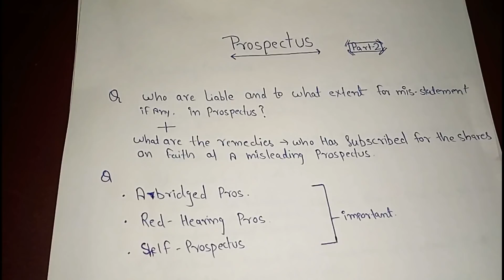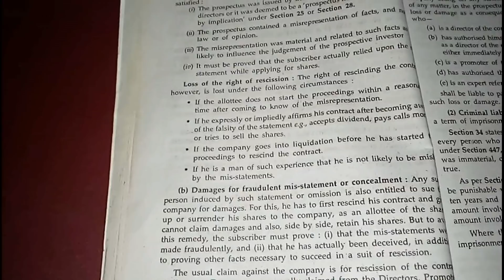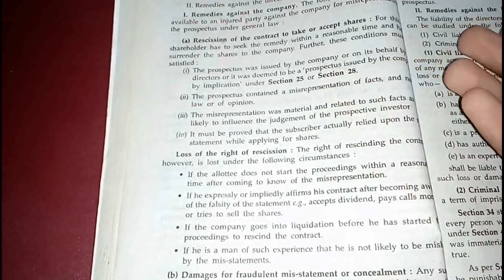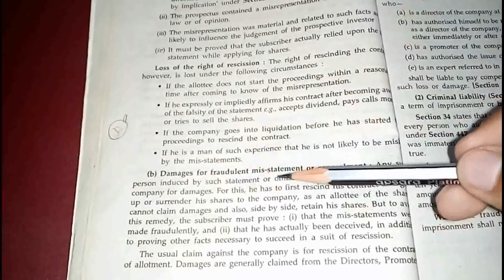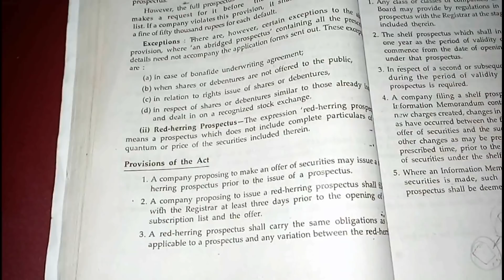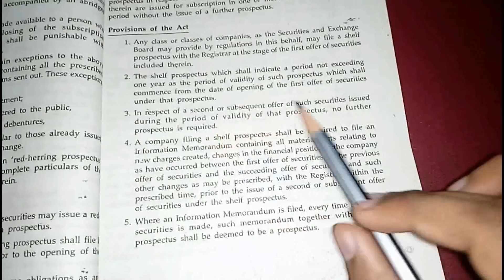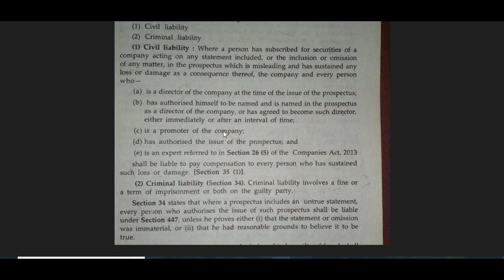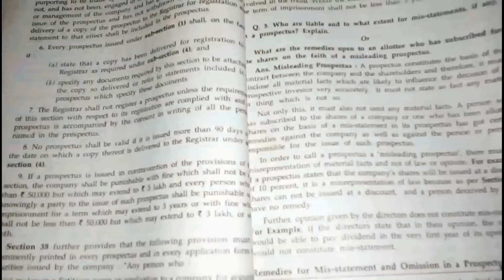Prospectus (Red herring , shelf prospectus) part 2 | in Hindi | company law |B.com sol and regular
Company Law Meaning of Prospectus . in this video we talk about red herring prospectus shelf prospectus remedies against company and remedies against director promoter and expert and also we discuss what constitute  misstatement in prospectus.

Students are advised that don't waste your crucial time to listen useless things because it is the time to do study hard and make your future secure so focus only on your study we are always there for you guys for any IMPORTANT UPDATES and for SOLVING YOUR PROBLEMS.

KEEP CALM AND STUDY HARD WE ARE WITH YOU.
Best of luck for you future .